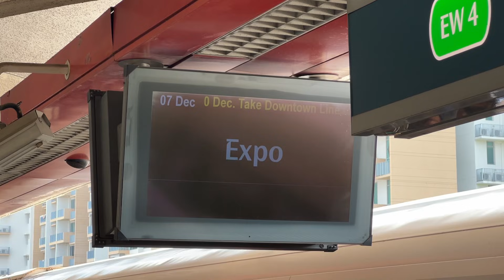[TNM ► XPO Shuttle ; Wrongrail][SMRT] KSF C151A 503/504 EW4 Tanah Merah → CG1 Expo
-Train Details
C151A 503/504
Build By: Kawasaki Heavy Industries & CSR Qingdao Sifang
Motor: IGBT–VVVF (Fuji Electric)
TRN: 102